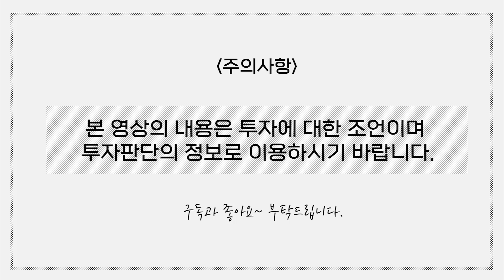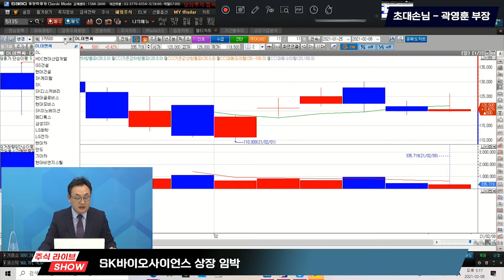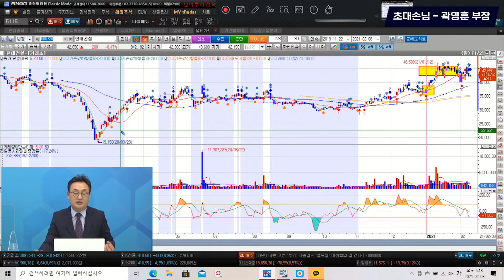건설주 업황은 좋다는데 주가는 언제 오를까?